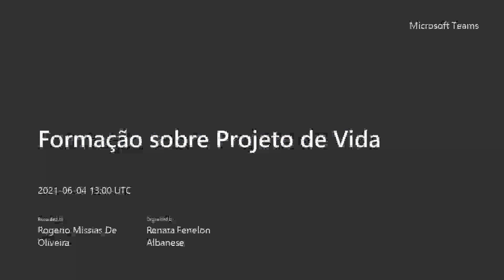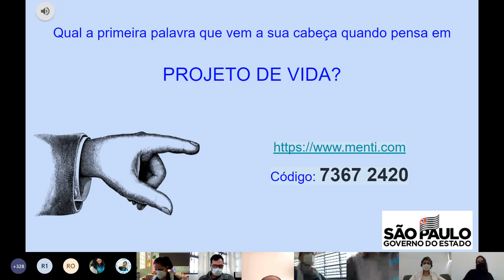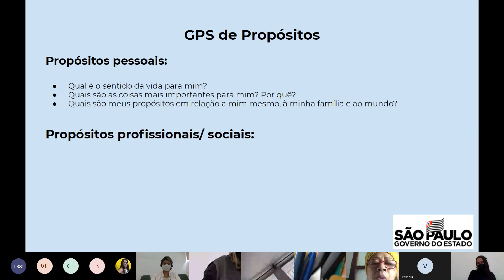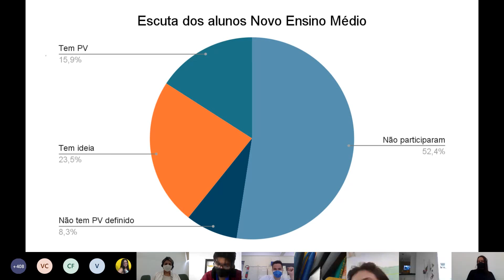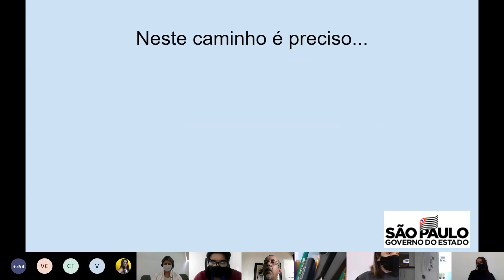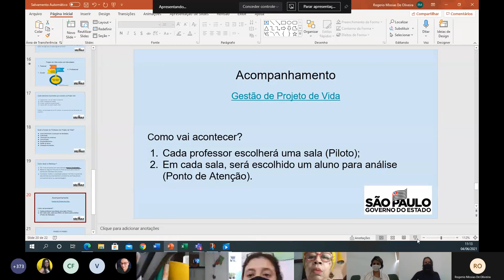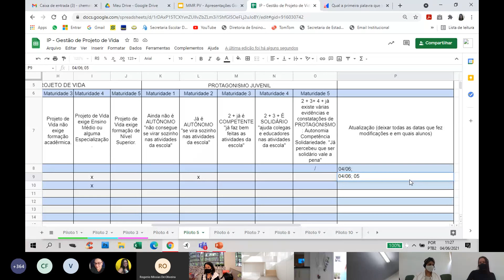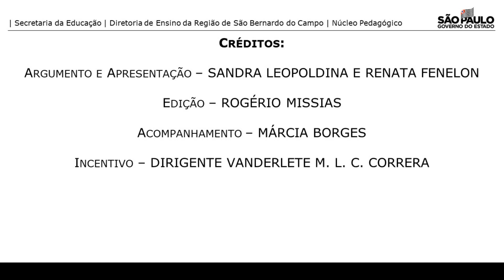Live - Projeto de Vida